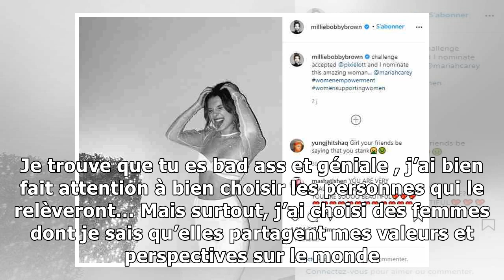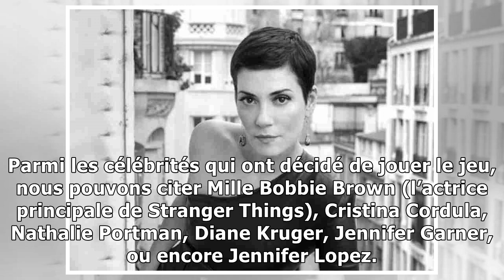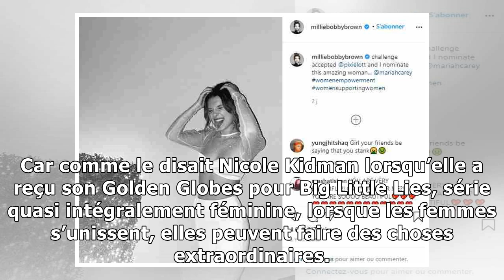Pourquoi les stars postent-elles des photos en noir et blanc ? On vous dit tout sur le nouveau ...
Pourquoi les stars postent-elles des photos en noir et blanc ? On vous dit tout sur le nouveau challenge d’Instagram